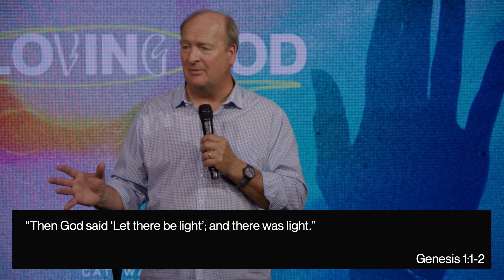Loving God's Word // Loving God // Pastor Chris Cobb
Follow Gateway City Church on Instagram: @Gatewaycitychurch